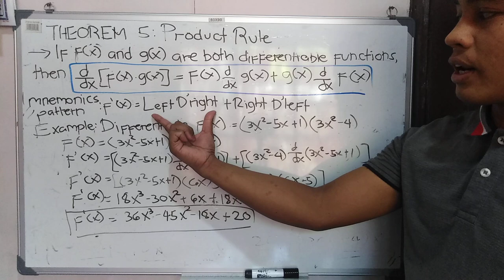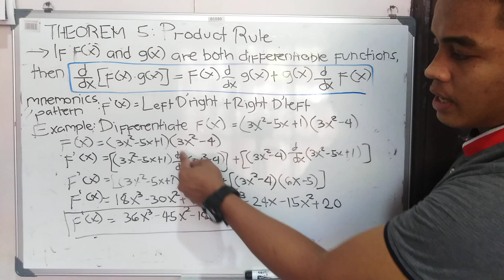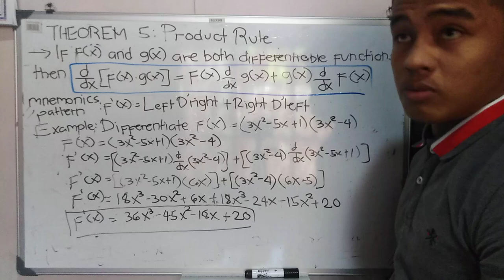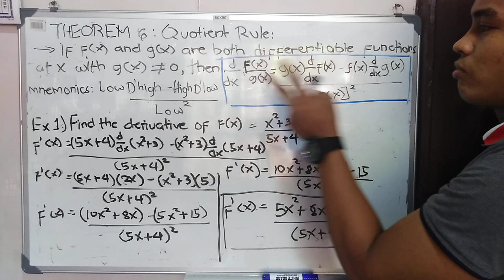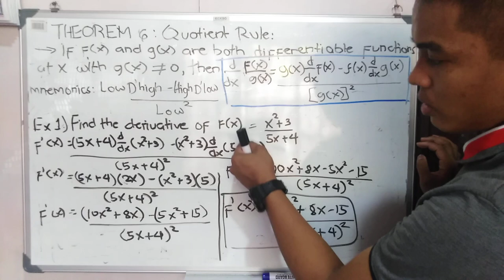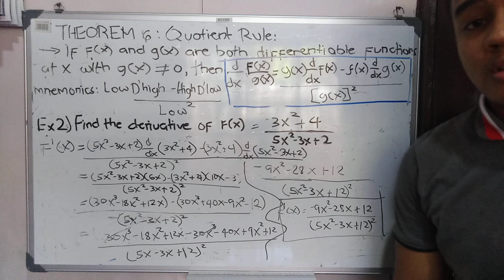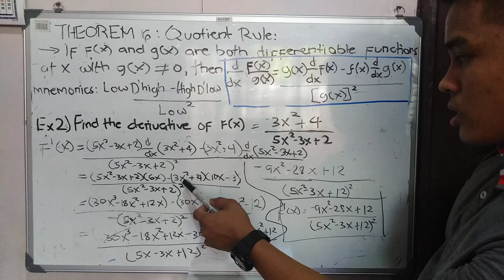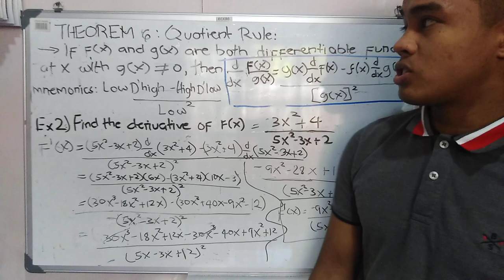Theorems on Differentiation: Part 3